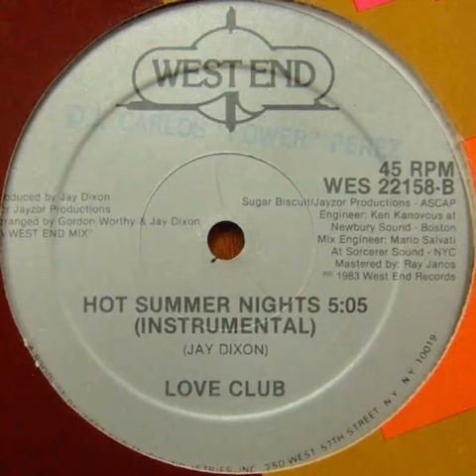Love Club - Hot Summer Nights (Instrumental) West End records 1983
Love Club - Hot Summer Nights (Instrumental)
West End records 1983